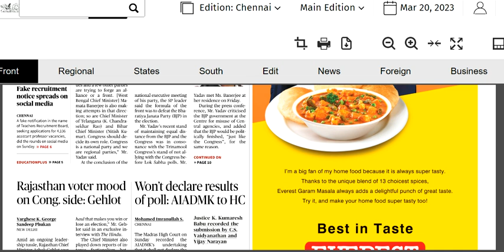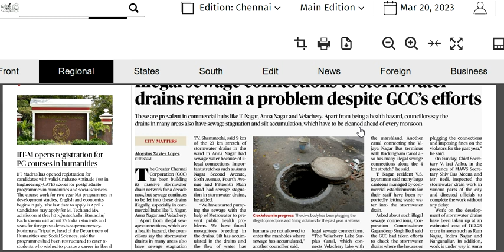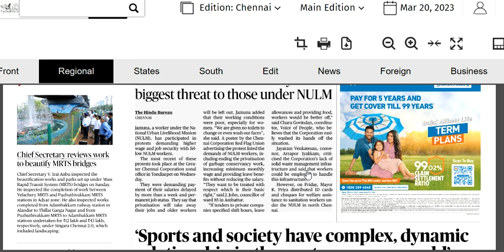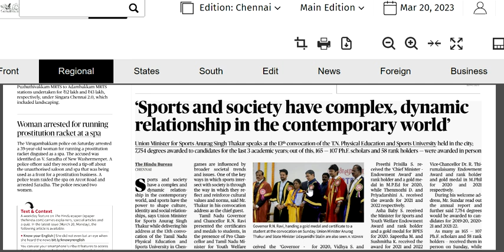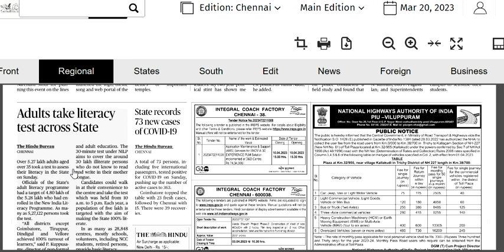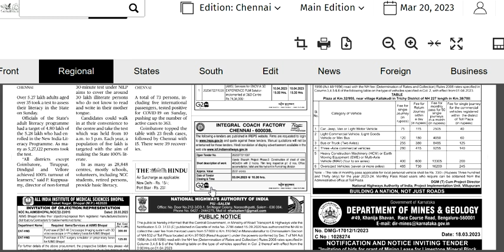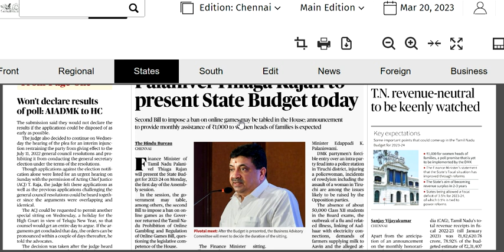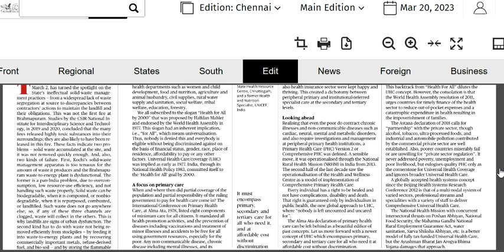TNPSC Group 1 | Hindhu Newspaper | March 20